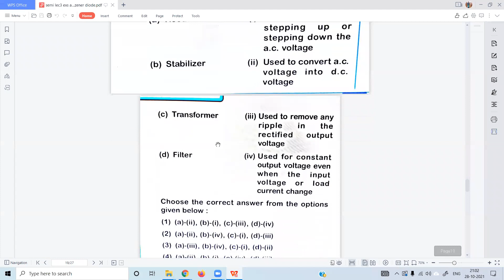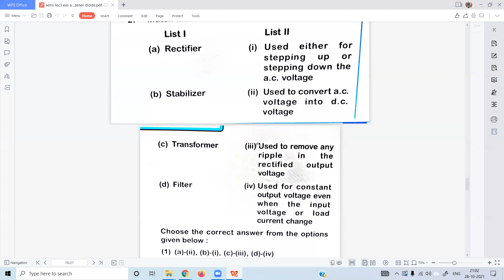pj15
JOIN FAST. !